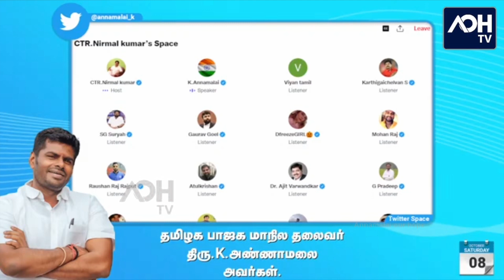திமுக கொடுத்த IPS பதவி | 5000 கோடியுடன் அமெரிக்கா பயணம் | திமுக கிளப்பிய சர்ச்சை அண்ணாமலையின் பதில்